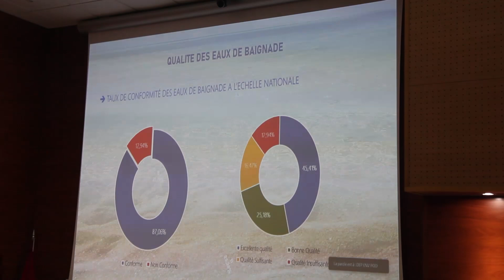أزمة كورونا تساهم في ارتفاع عدد الشواطئ الصالحة للسباحة بالمغرب